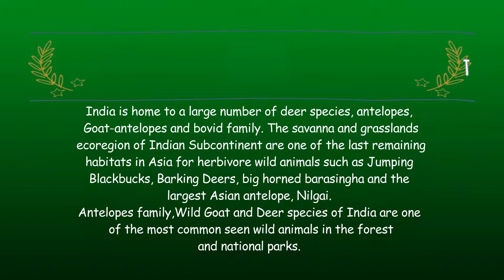20 Elegant Species of Deer Antelopes and Wild Goats of Indian Subcontinent